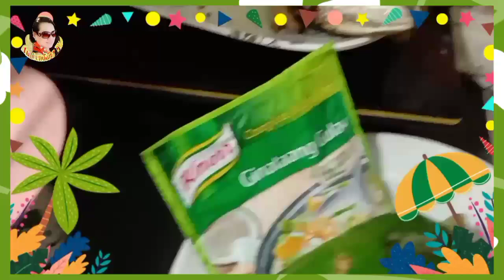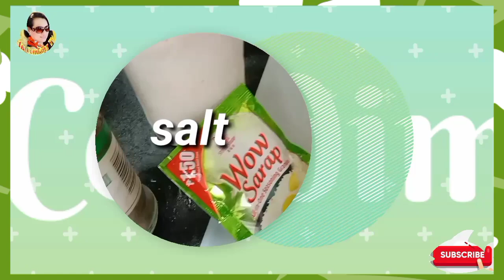PINASarap KNORR Ginataang Gulay sa PAPAYA at Inihaw na Salmon | Lu Condalor TV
THE  INGREDIENTS

PAPAYA
Onion /Garlic /Ginger
Knorr Ginataang Gulay
Salt & Pepper
Seasoning - Wow Sarap / Ajinomoto